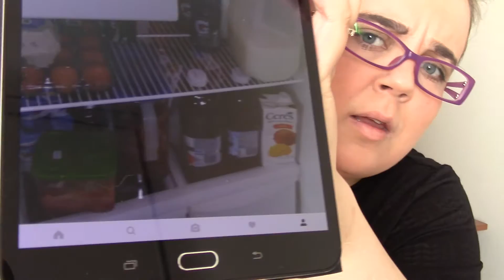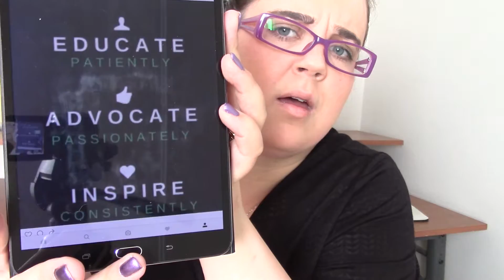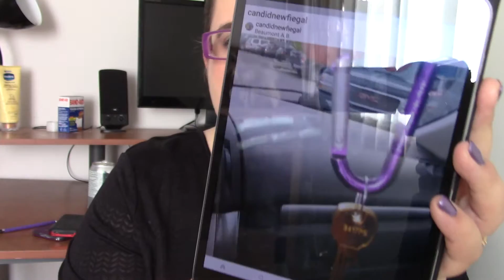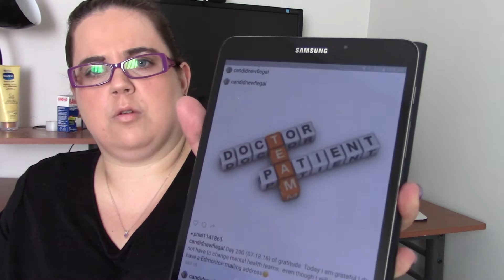July 2016 Gratitude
published 08.25.16 by Candid Newfie Gal
Better late then never, here is my July Gratitude video.